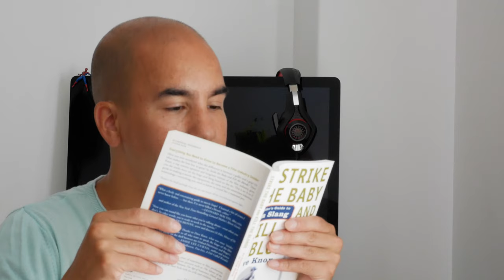Rejected Colgate Ad